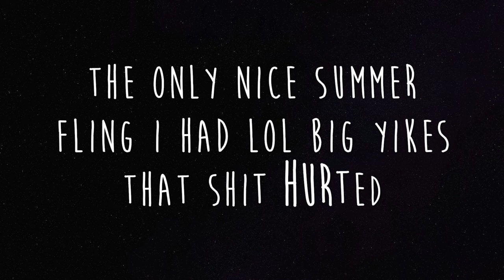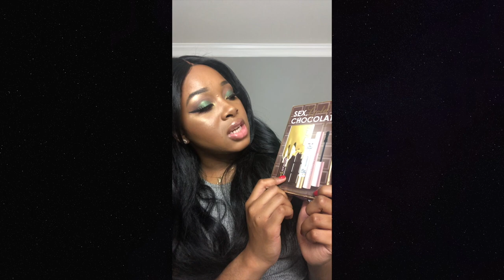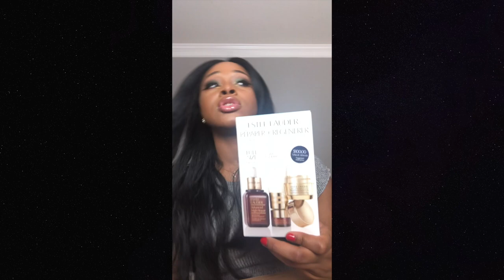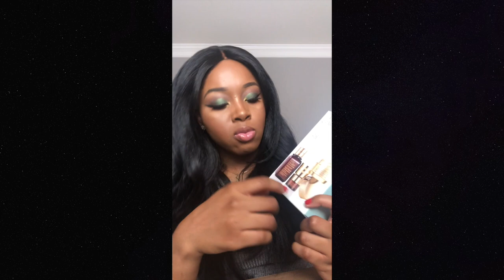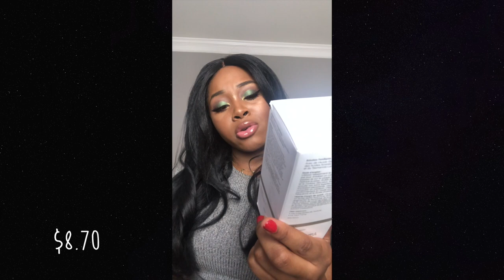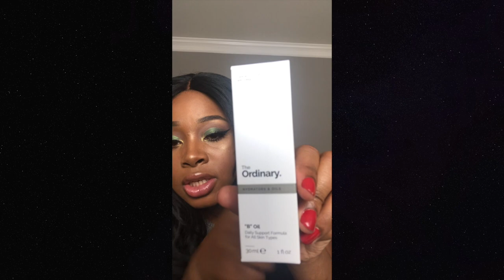$1000 Back To School, Try-On Haul